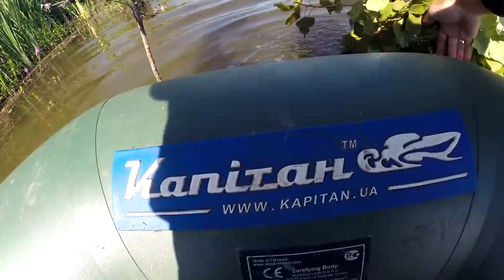Ловля КАРПА на КРУЖКИ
Ловля карпа это всегда увлекательно и интересно. Сегодня будет рыбалка с изюминкой, то есть не рядовая как обычно на поплавок или фидер, а именно захотелось попробовать новую снасть. Ловить карпа мы будем на кружки. Что из этого получится смотрите в видео, скажу только одно - рыбалка просто супер!
По поводу рыбалки на ставке обращаться по номеру 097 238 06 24 Иван
NRG FISHING это рыбалка которую вы можете посмотреть не выходя из дома. Приоритет ловля карася на поплавок, так как рыбалка на карася это один из моих любимых видов ловли.